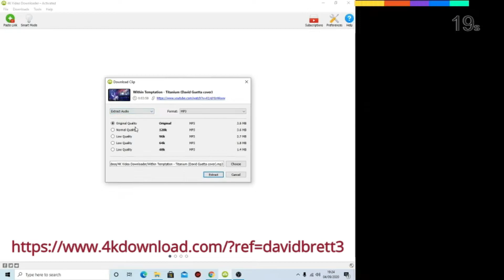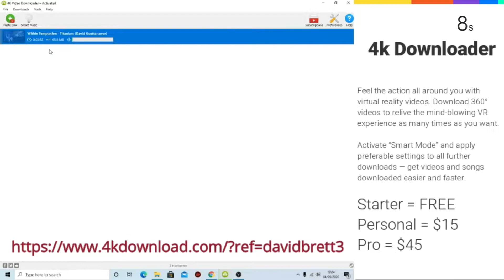Dimmu Borgir - Interdimensional Summit - A Dave Does Reaction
4k Downloader, the essential program for downlaoding youtube videos, Mp3's and much more. Try for free and when ready to upgrade use the